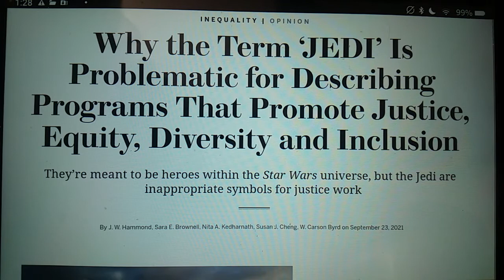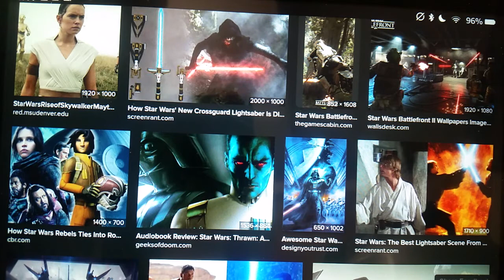Jedi, the need to destroy the western world by destruction of their stories.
Bit Chute
Bitcoin below.

Some p*ssies may find this content offensive.

-ZE

ethereum:0x1134B1773c2E72fcAcfe2D91A4D7372CE25ff85A

ethclassic:0x0e77d28D7187E5639c32dA633Cc138997aAFd5A6

bitcoin:bc1q5a4yk7369yl9cc6rfqe95vxm5q026pv7vgp5qs

dogecoin:DDwNCfsmpPHwpissuKrw9agqS99UjtFJ7n

lbry:lbc1qrwc2nfm83pgytfwqakspakez95eusj2crf2m7f